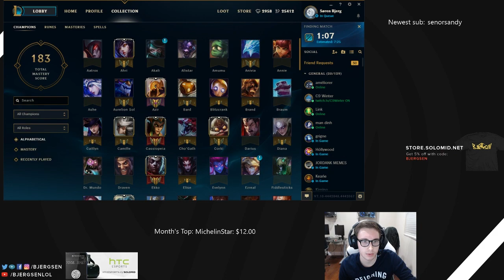459. Bjergsen Lucian vs Taliyah Mid - May 18th, 2017 - Season 7 Patch 7.10